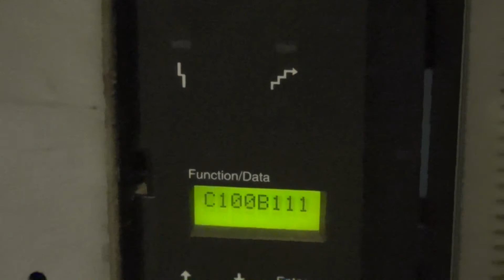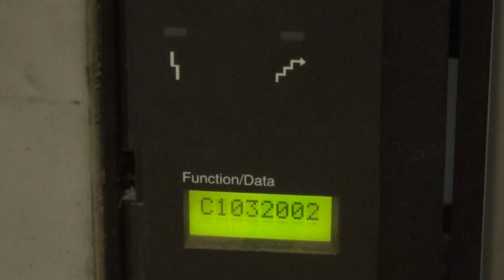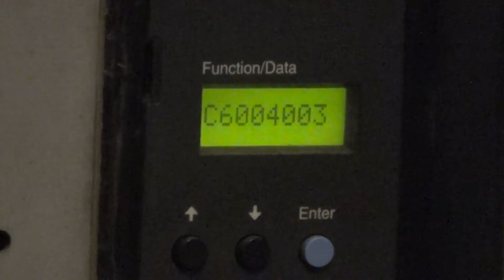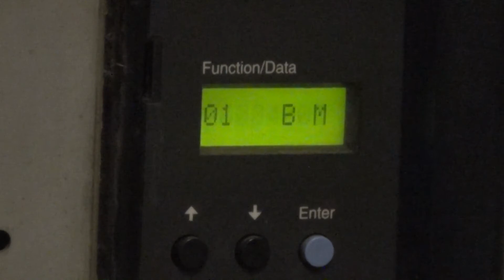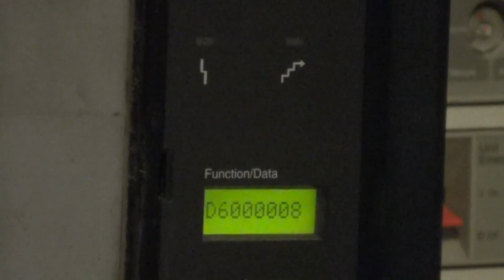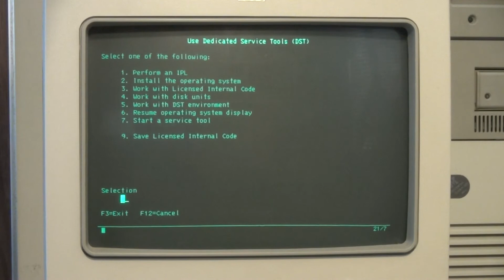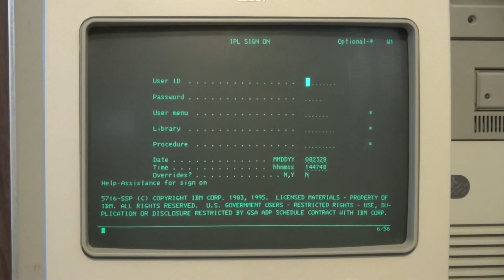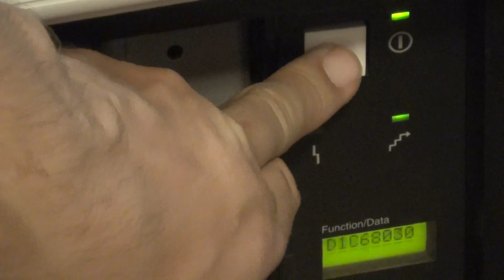IBM AS/400 Advanced 36 Model 9402-4XX IPL SRC Power on boot Midrange Mainframe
Yet another wildly exciting power up video. As you can see it comes up OK ... and fast... but what I can do with it (I have no sign in IDs) i am not sure